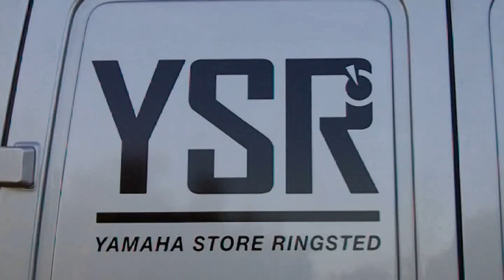Crossnyt TV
Vi fangede Stefan Kjær Olsen og Kasper Lyngaard efter løbet i Holstebro.